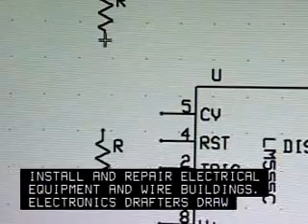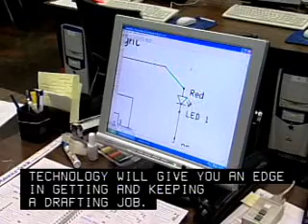Electrical Drafting Career Overview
Interested in becoming an electrical drafter? Watch this video to learn what a career as in electrical and electronics drafting is really like. Provides an overview of the day to day working life of an electrical drafter.